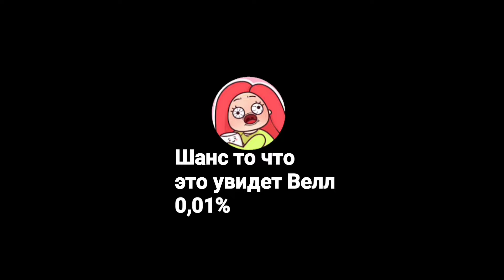Велл 360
Это  Велл!

Так хочется чтобы ВЕЛЛ увидела!

Если вы не знаете этого аниматора то вот ссылка